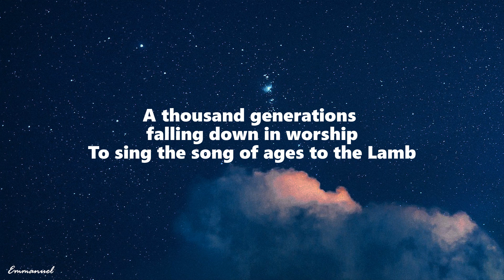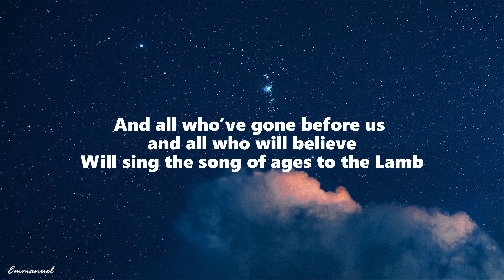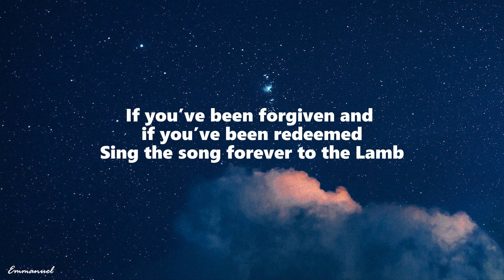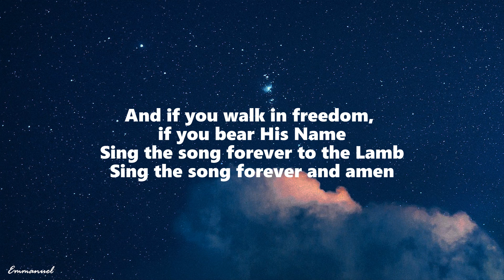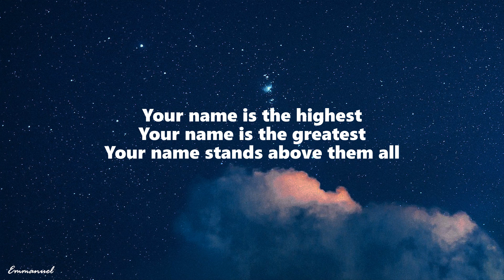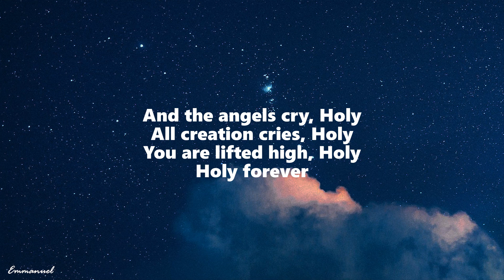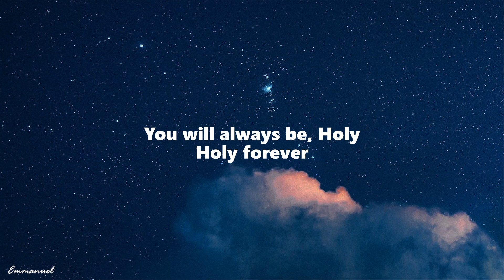Holy Forever - Bethel Music, Jenn Johnson (Lyrics)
Lyrics:
A thousand generations falling down in worship
To sing the song of ages to the Lamb
And all who’ve gone before us and all who will believe
Will sing the song of ages to the Lamb

Your Name is the highest, Your Name is the greatest
Your Name stands above them all
All thrones and dominions, all powers and positions

And the angels cry holy
All creation cries holy
You are lifted high, holy
Holy forever

If you’ve been forgiven and if you’ve been redeemed
Sing the song forever to the Lamb
And if you walk in freedom, if you bear His Name
Sing the song forever and amen

With all the angels cry holy
Holy forever

Hear Your people sing holy
And to the King of kings, holy
And You will always be holy
Holy forever

Oh ‘cause Your Name is the highest, Your Name is the greatest
Above all thrones and dominions, and all powers and positions

Oh Jesus
Your Name, oh it stands above them all

And all creation cries holy
Holy forever, hey

Holy forever

You will always be holy
Holy forever